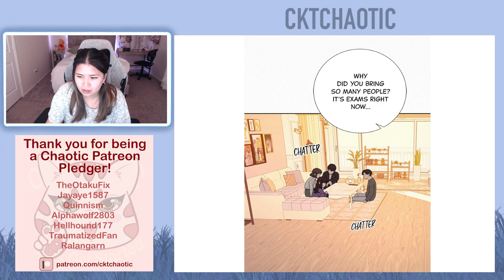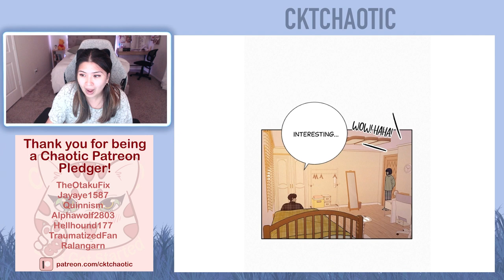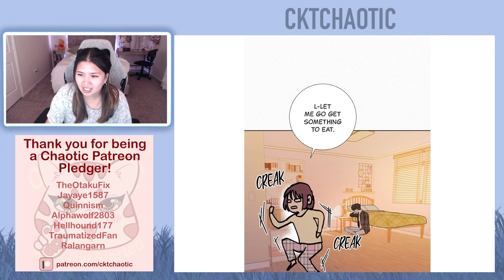Operation: True Love - Chapter 36 and 37 (Eng)